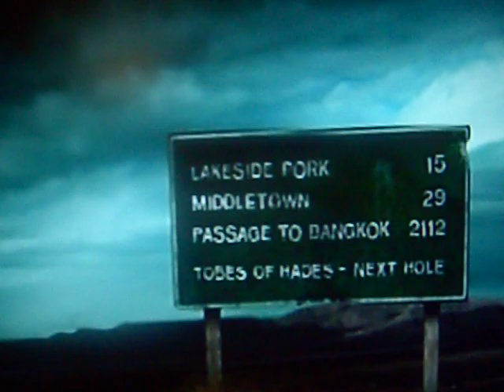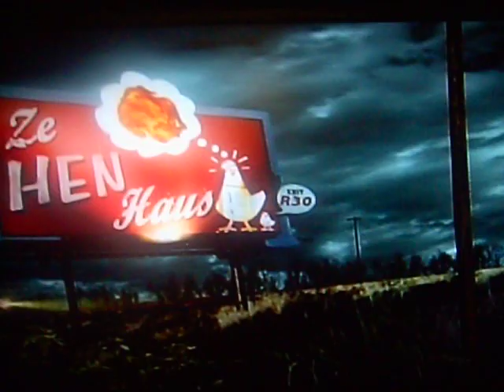Harry Satchel - What's That Smell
Rush- Snakes & Arrows Tour 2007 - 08, Geedy Lee as Harry Satchel, also with Alex Lifeson and Jerry Stiller.